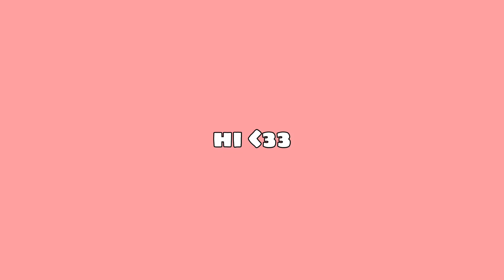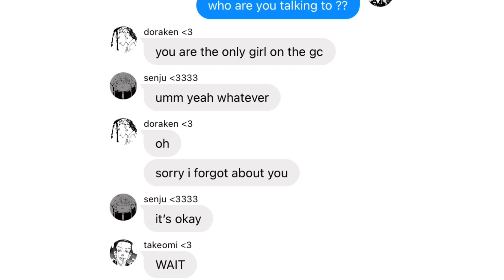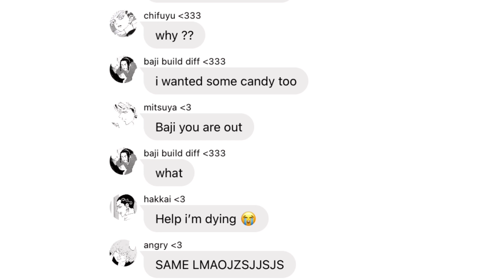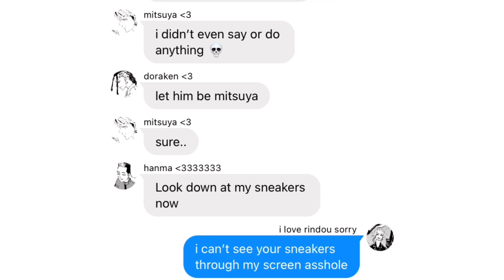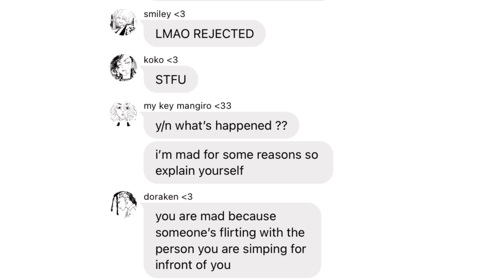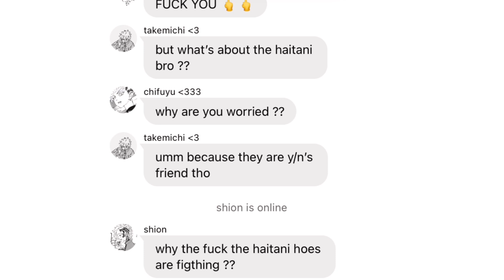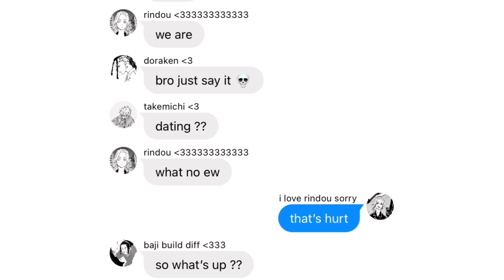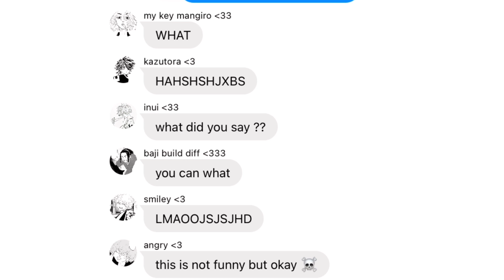[tokyo revengers x y/n] lyrics prank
i don’t know why but the song gives me the bonten’s daddy vibes 📸

well koko you can be my sugar daddy when you want… my finger is empty 💍

Bless my eyes Senju Wakasa Takeomi and Shinchiro in the last chapter gosh 🦭🤌